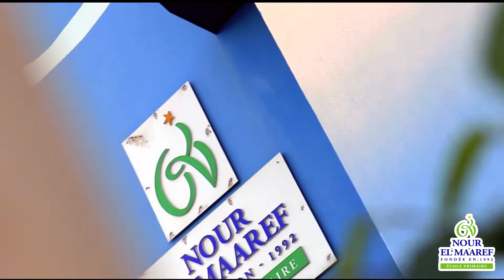⁉️علاش لازمك تختار مدرسة_نور_المعارف🏫⁉️( التحضيري⬅️ الابتدائي )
⁉️علاش لازمك تختار مدرسة_نور_المعارف🏫⁉️
( التحضيري⬅️ الابتدائي )
🔸️على خاطرها أول مدرسة ابتدائية خاصة في افريقيا متحصلة على علامة الجودة لتدريس اللغة الفرنسية 🇫🇷
🔸️التركيز على اللغات 👩‍🏫👨‍🏫🇫🇷🇪🇸🇬🇧
🔸️التطبيق الصارم للبروتوكول_الصحي لصحة و سلامة أبنائنا التلاميذ😷😍
🔸️اعتماد أحدث الطرق البيداغوجية للتدريس🧐
🔸️توفير النقل_المدرسي 🚎🚎
🔸️تأمين مطعم_مدرسي🍽 و الحرص على تقديم وجبات ساخنة و صحية 😋🍱🍝
🔸مساحات خارجية واسعة لممارسة الأنشطة الرياضية، الثقافية و الترفيهية
🔸 نوادي ثقافية و تعليمية للحرص على بناء شخصية متكاملة للتلميذ⛹️‍♀️🤾‍♂️🎨♟💃⚽️🎸
🔸️توفير الحضانة خارج أوقات الدراسة⏳
✅✅ مالا خوذ بلاصتك من توا 😍 و سارع للتسجيل 🕛
👌للاستفسار يمكنكم الاتصال بنا على : 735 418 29📲